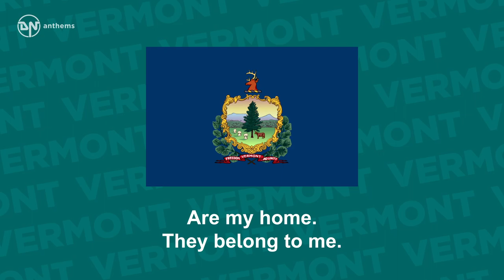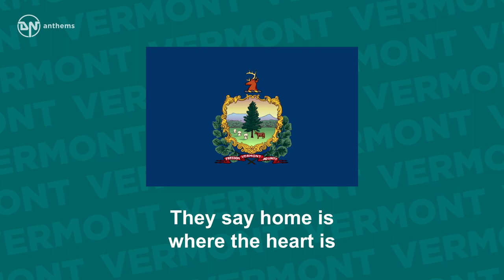State Song of Vermont - These Green Mountains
The state song of Vermont, The Green Mountain State.

Lyrics in English:
These green hills and silver waters
are my home. They belong to me.
And to all of her sons and daughters
May they be strong and forever free.
Let us live to protect her beauty
And look with pride on the golden dome
They say home is where the heart is
These green mountains are my home.